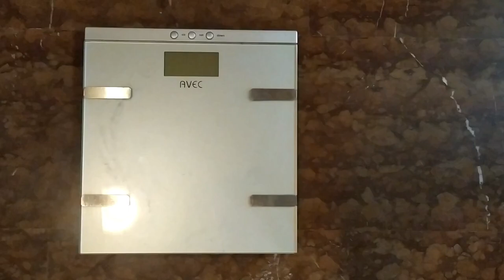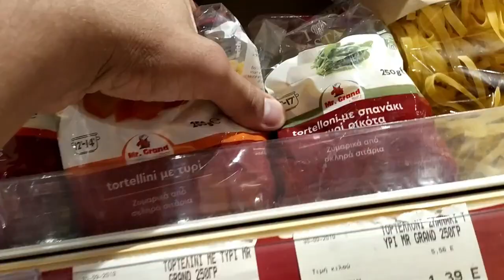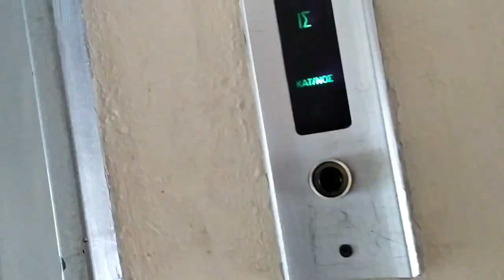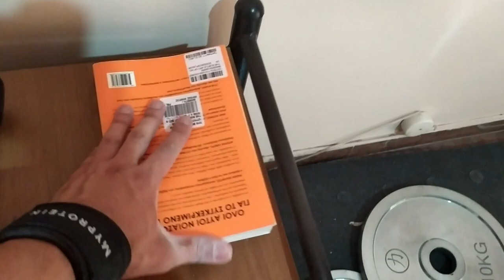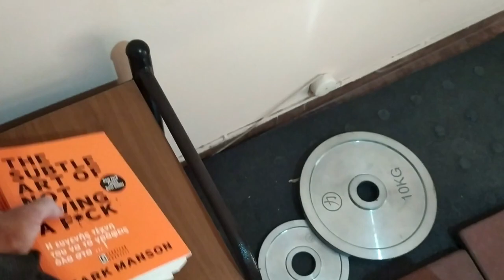Τι αγοράζω από το Σουπερμάρκετ - Home Gym Training Vlog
Αυτό θα βοηθήσει το υλικό του καναλιού να γνωρίσει περισσότερος κόσμος και θα μου δώσει το κίνητρο να δημιουργώ όλο και περισσότερα χρήσιμα βίντεο για εσάς!

Για Online Coaching και ότι άλλη απορία Μην διστάσεις να με ρωτήσεις ότι θέλεις ⬇️